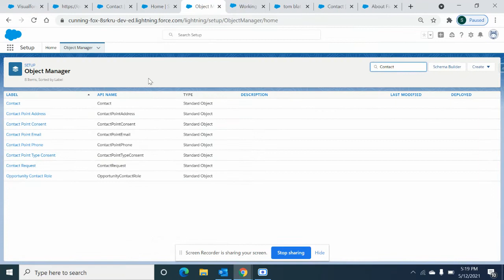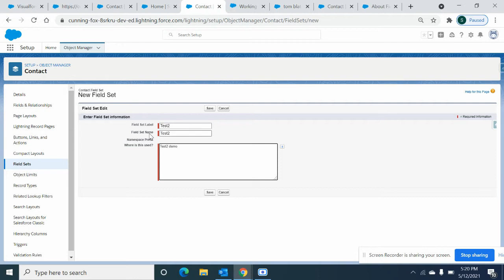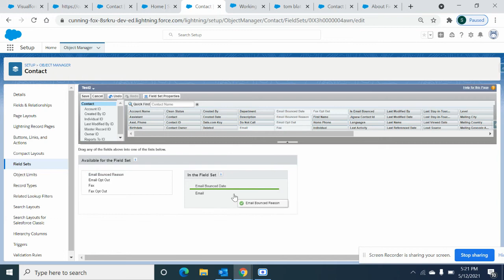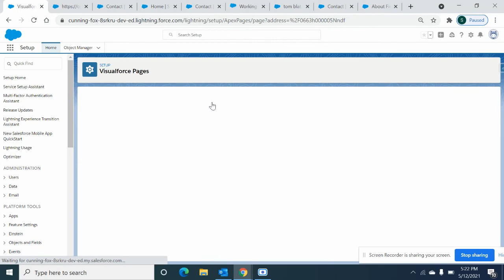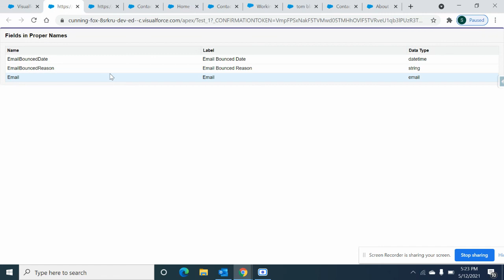Working with Field Sets - Salesforce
Working with fieldsets

Working with Field Sets
You can use dynamic bindings to display field sets on your Visualforce pages. A field set is a grouping of fields. For example, you could have a field set that contains fields describing a user's first name, middle name, last name, and business title. If the page is added to a managed package, administrators can add, remove, or reorder fields in a field set to modify the fields presented on the Visualforce page without modifying any code. Field sets are available for Visualforce pages on API version 21.0 or above. You can have up to 50 field sets referenced on a single page. An sObject can have up to 2,000 field sets.